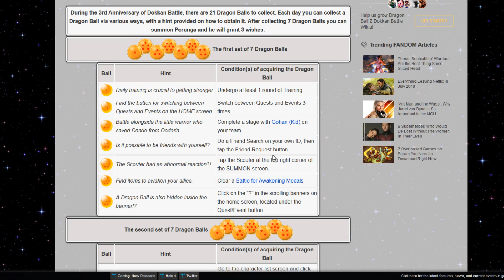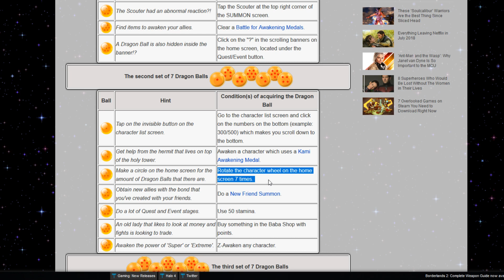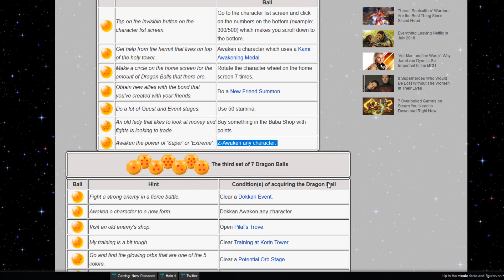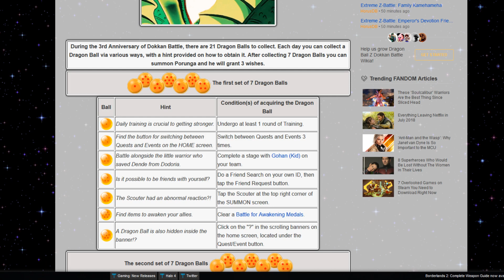Como Conseguir La 6ª Dragon Ball de Porunga!!